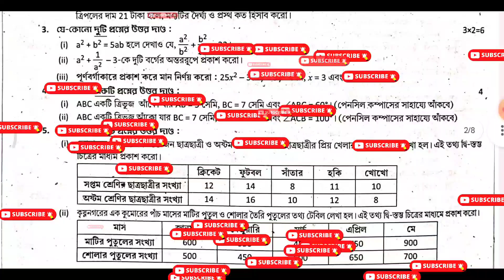#2 // class-7 // math // 2nd summative// page-132 // Baita MN High School (HS) //Math // ray martin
👉All Video Playlist Link: Class 8 Math 2nd Summative 2024 Solution // Rai and Martin Prashna Bichitra

BB